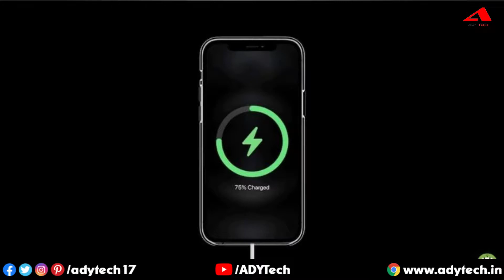iPhone 13 Leaks | 25W Charger and More...🔥🔥🔥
Apple is just a few weeks away from launching its iPhone 13 series. Usually, the iPhone series launch takes place around September, so this time again, the launch of the iPhone 13 series may take place in the third week of September. Several rumors regarding the specs of the iPhone 13 series are doing the roundup of the internet. The iPhone 13 series are rumored to be launched as usual in mini, pro, and max pro variants. Even the Pro variants are rumored to have 1TB of storage. What will be the specs and when it will launch, you'll find all these answers in this video.

About ADY Tech: ADY Tech is a unique place to find your daily dose of information about the Latest Tech Updates, Tech Explained, Best Products, Products Reviews, and a special “How-To”.